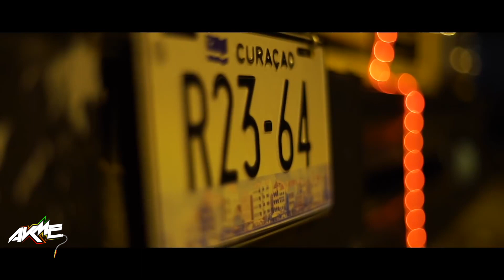Puri - Palo [dj akme edit]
Original song: Puri x KILATE TESLA x Kalibwoy - Palo
Original video: Spining Tv

Dj Akme does NOT own this song nor the image(s) featured in the video. This platform only aims promoting African Artists & Culture.

If you find your music on this channel yet you don't want it to be there, Kindly notify us through E-mail: and in good faith our channel administrators will delete it in less than 48 Hours. You can also send us a direct message via Instagram @dj_akme

This channel aims to promote African Music, Artists & Culture.